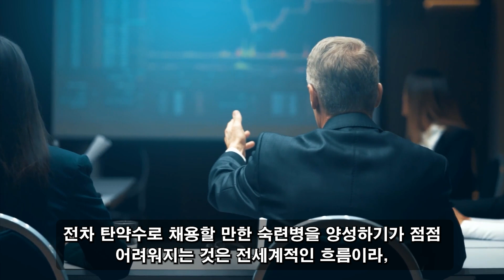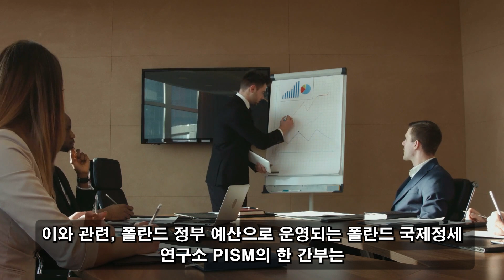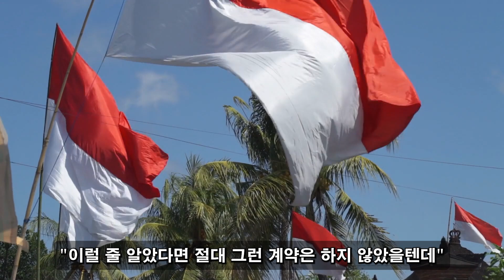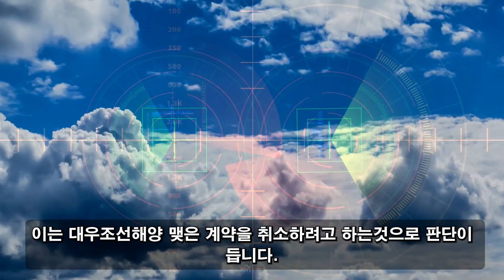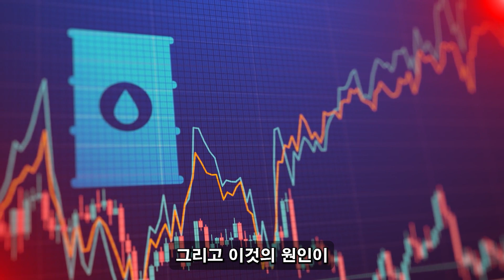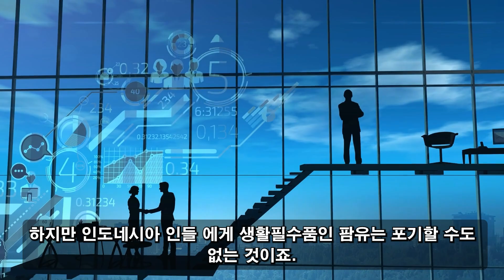안녕하세요! 02월 22일 12:00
파격적인 한국 기술이 나토를 뒤흔들었다. K-2 내부의 진짜 비밀이 공개됐다. 조 바이든 "설마, 한국은 왜 이런 기적을 만들었나???" 미국은 실패했다. 대한민국은 진정한 군사강국이다!